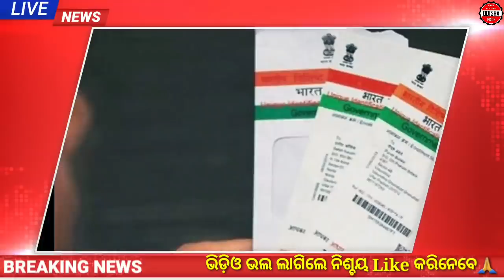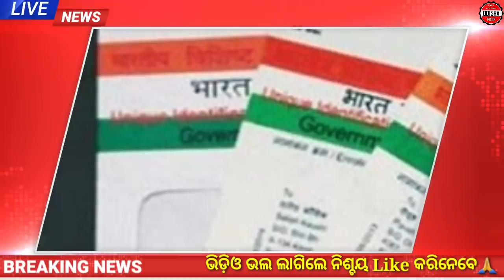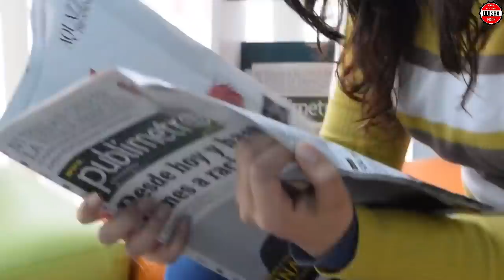Election May Be Postponed | Matric Board Exam Big Update/Booster Dose for Odisha People/Odisha Pride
Election May Be Postponed | Matric Board Exam Big Update/Booster Dose for Odisha People/Odisha Pride || Odisha news || Odia Samachar || Odisha Pride